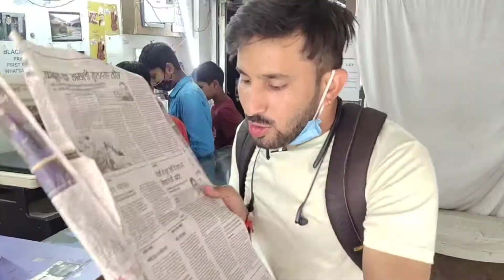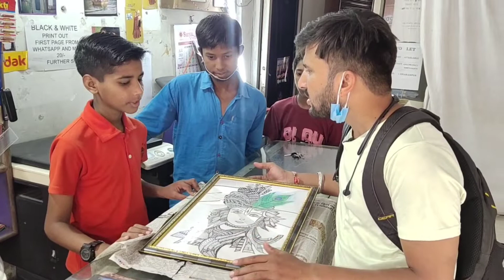She Got Angry On Me 😞 : Vlog 2021 | Why is it Going Wrong | Ashish Uniyal Vlogs | Best Vlog 2021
Thankyou My YouTube Family for giving me your Love😍😍

Dosto Jo bi hu aap sbb ki wajah se hu orr hmesha aap sbb ki wajah se rahunga aise hi apna pyaar banaaye rakho Love you all My YouTube Family😘😘

Enjoy this Angry Vlog of Us i hope you will love it 💓